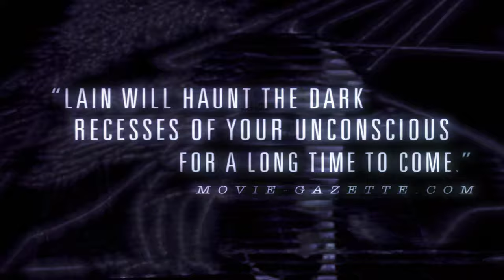Serial Experiments Lain Trailer | 4K REMASTERED (BLU-RAY)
Esta es una remasterización de 480p a 4K del trailer de Serial Experiments Lain de Blu-ray.

Serial Experiments Lain es una serie de anime dirigida por Ryūtarō Nakamura con diseño de personajes de Yoshitoshi ABe, guion de Chiaki Konaka y producción de Yasuyuki Ueda a través del estudio Triangle Staff. Fue transmitida por TV Tokyo desde julio a septiembre de 1998. En Latinoamérica se transmitió por Locomotion en el año 2004 hasta el cierre del canal, luego siguió su transmisión por Animax durante 2005.1​ Un juego de PlayStation con el mismo título fue lanzado en noviembre de 1998 por Pioneer LDC.